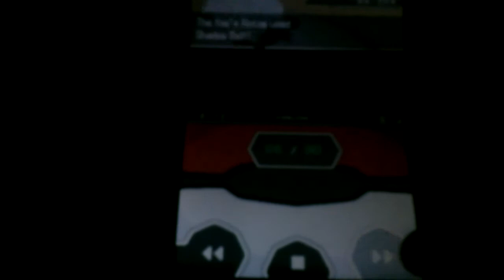Stall and egypt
My first competitive pokeman battle in a while. Went well but I expect more reads next time :P